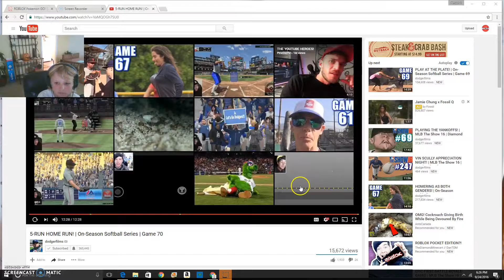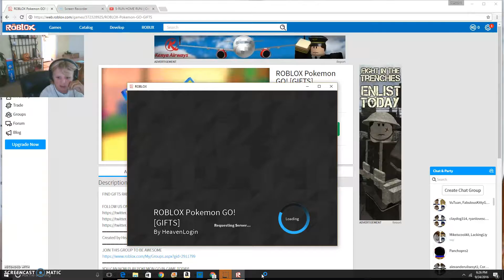pokemon go in roblox part 10!